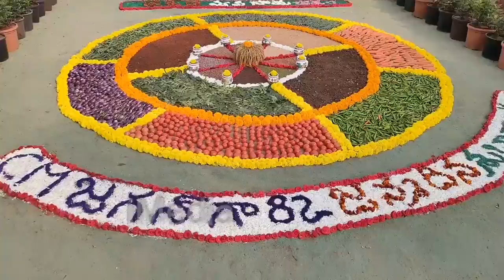జగనన్న పుట్టినరోజు కోసం కడియం రైతుల అద్భుత ఆవిష్కరణ.. || YS Jagan Birthday Celebrations || iMedia